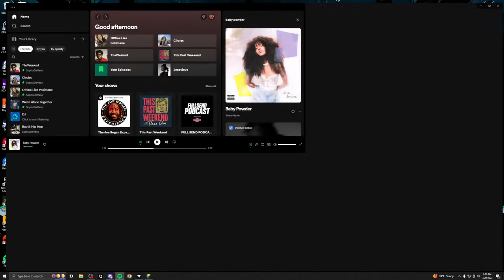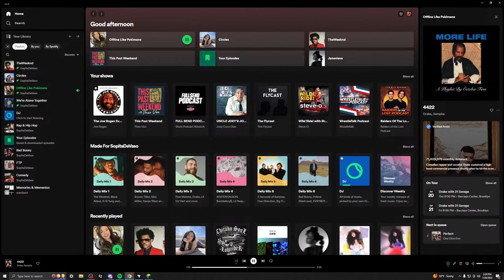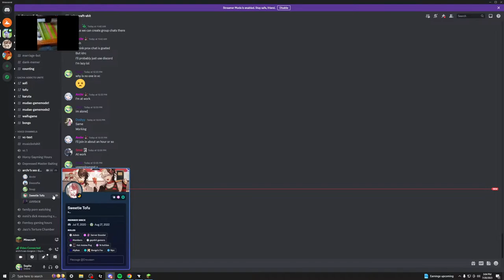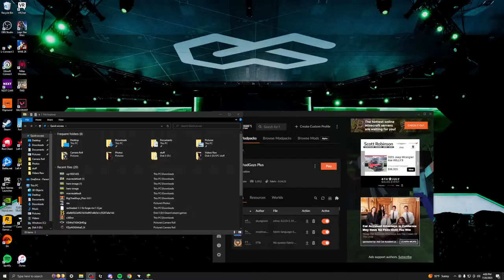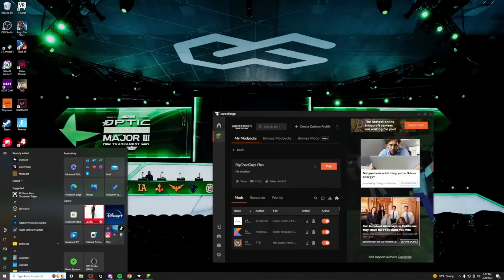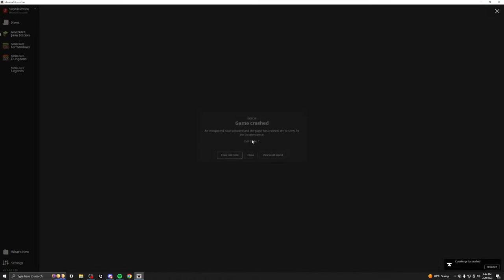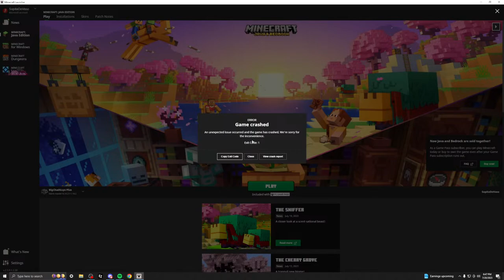Pokemon Minecraft World PT 3